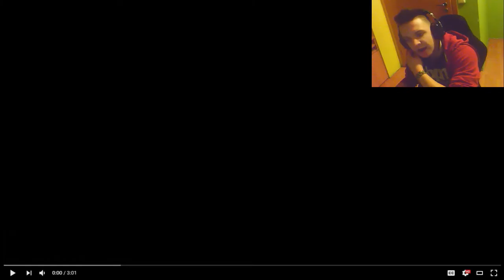Minecraft 3AM Gameplay THEORY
Minecraft gets really scary if you play it on pocket editon at 3am. I wonder what such spooky thing could appear in front of my face when i would play it at 3am.